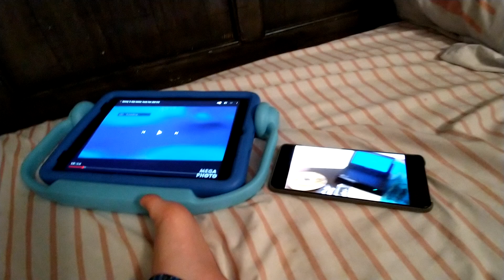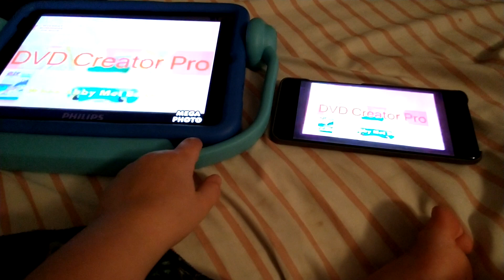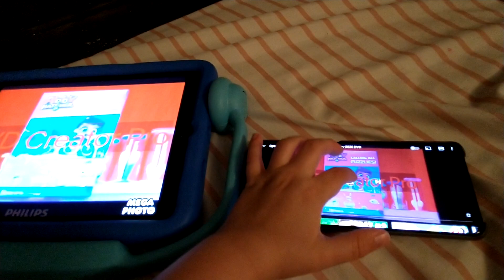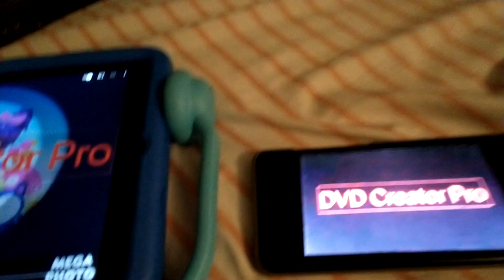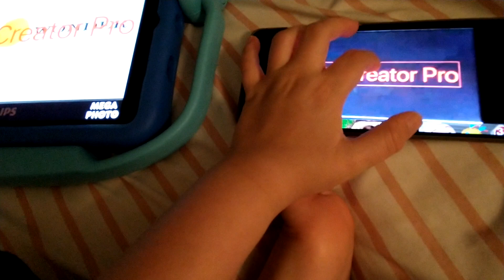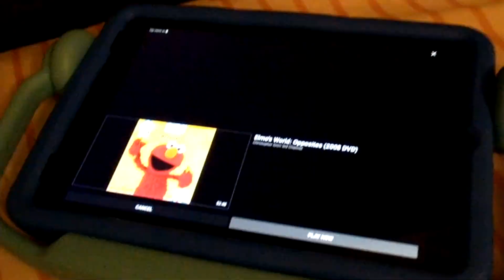Abby Hatcher DVD opening comparison fuzzy fixer Abby's Halloween party 2020